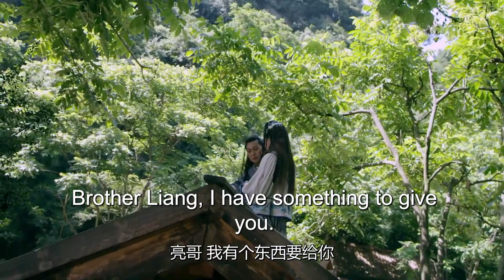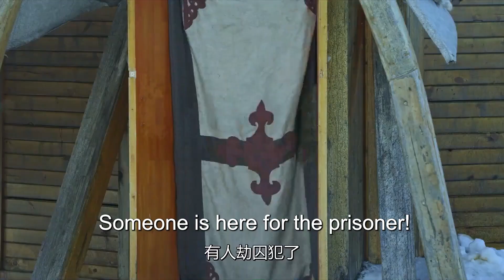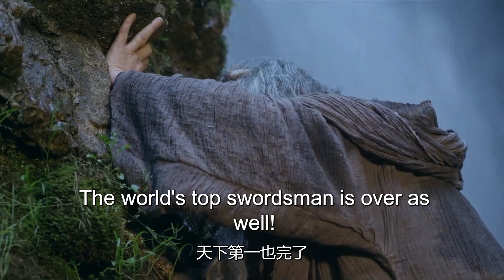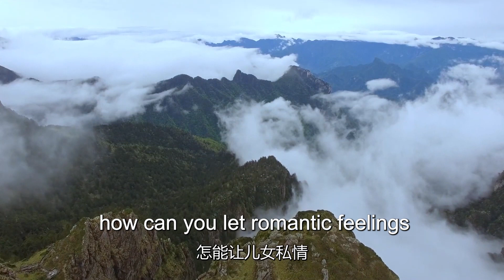古装电视剧 |【雪莺领主The Overlord】31 身负国仇家恨的平凡少年，投入武当门下，潜心修炼得绝世武功，从一介无名之辈成长为一代大名鼎鼎的武林侠者（柴碧云，于非凡）💖看剧迷